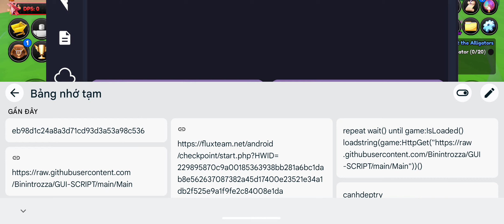ANIME WARRIORS SIMULATOR 2 Script Mobile -AUTO FRAM AUTO OPPEN AND MORE!